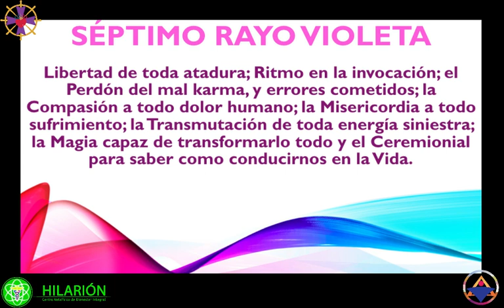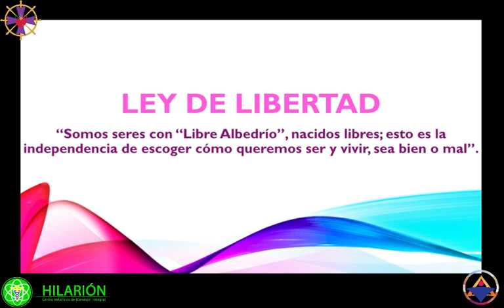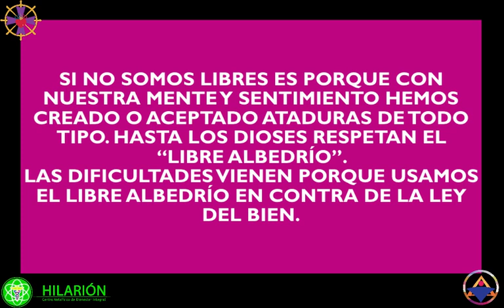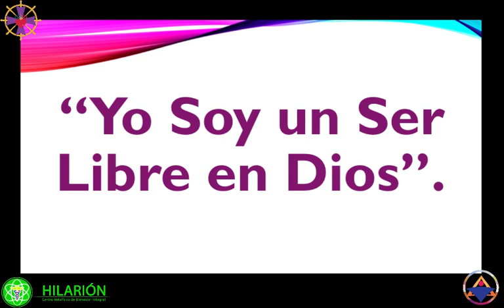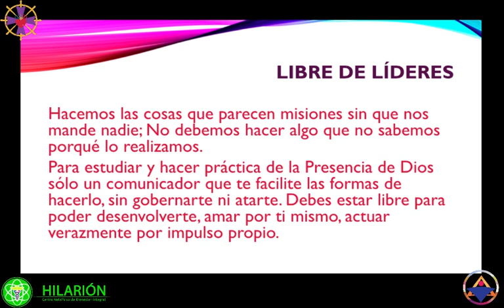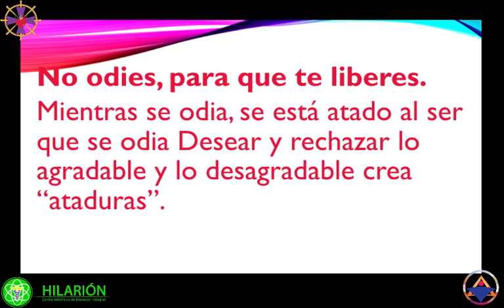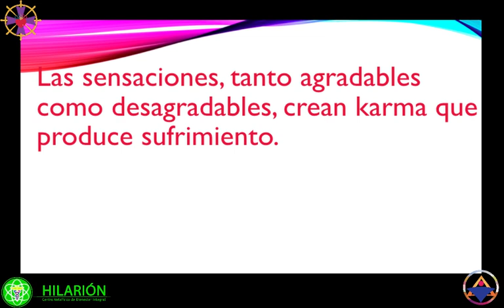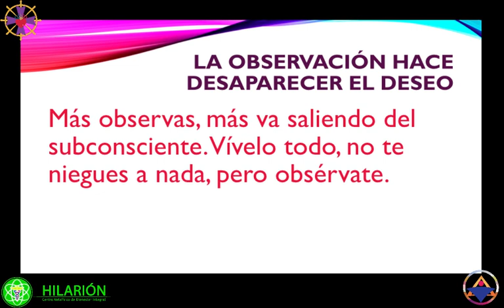LIBERTAD Y LLAMA VIOLETA- Séptimo del Rayo Violeta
🧡DONACIÓN VOLUNTARIA

Si no somos libres es porque con nuestra mente y sentimiento hemos creado o aceptado ataduras de todo tipo. Hasta los Dioses respetan el “Libre Albedrío”.
Las dificultades vienen porque usamos el Libre Albedrío en contra de la Ley del Bien.